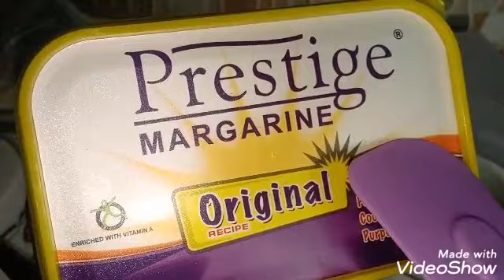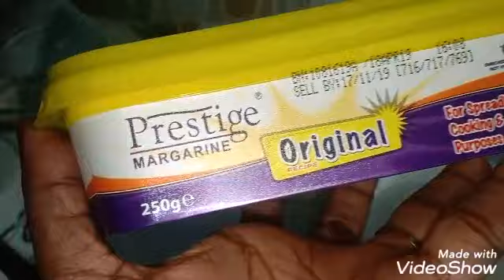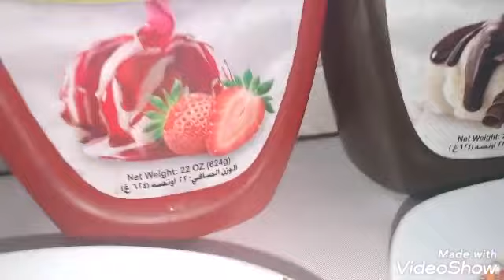Buskutka Eid Ka faideyso,